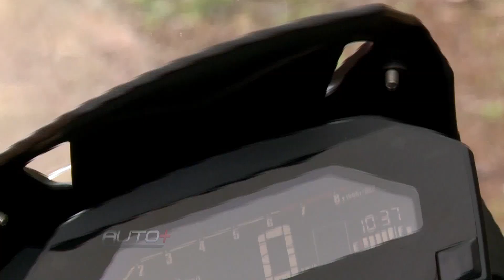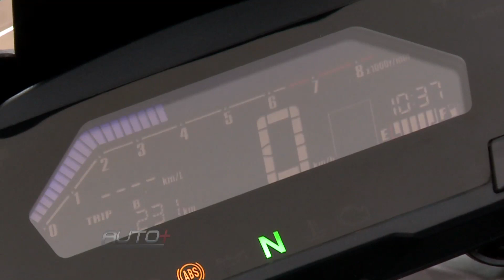Honda atualiza o modelo NC750X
Aventureira fica com visual ainda mais invocado